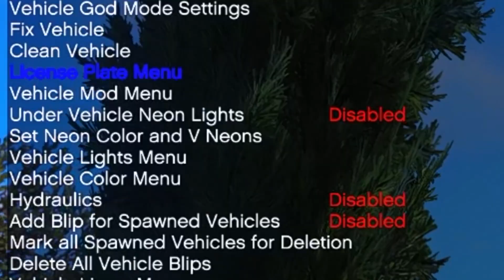RIDING AEROX 155 BERSAMA POLWAN - GTA 5 MOD INDONESIA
VIDEO POLWAN NAIK MOTOR AEROX MENGEJAR PENJAHAT DI GTA 5 MOD INDONESIA DI TENGAH PERJALANAN TOURING..

Langsung aja Play.

Jika kamu terhibur silahkan share ke teman kalian...

Mod aerox
- gds speed for gta sa 3d model.
- Futozzzzz for digital dials.
converted to gta v mods by GarasiArk